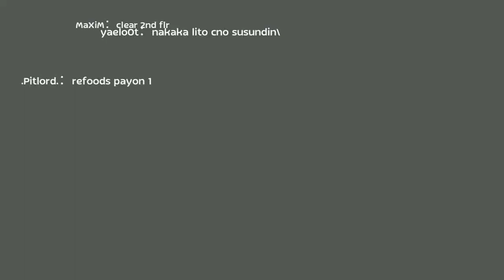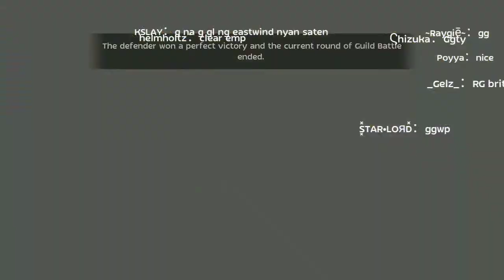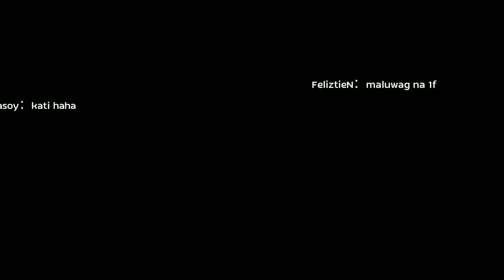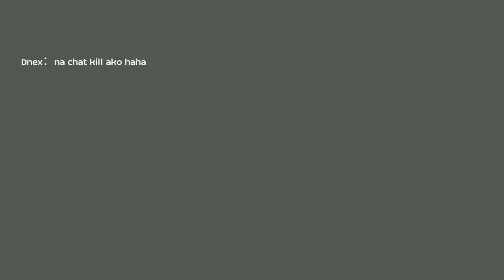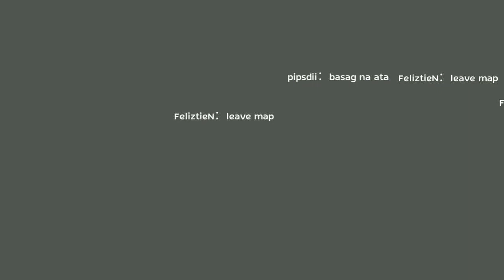E-Domain WoE 08-12-2021 (Solar Trouvere PoV)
Eastwind guild going hostile at us and took our agit at geffen1. 🙄 so we have to settle at a different agit which is payon1.